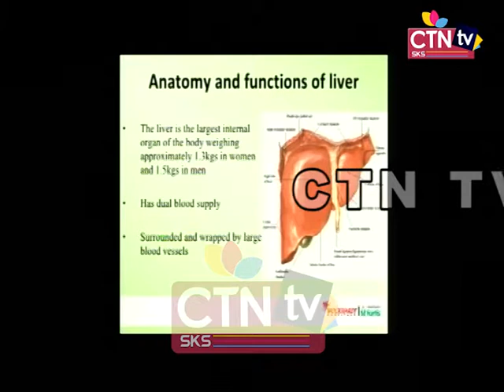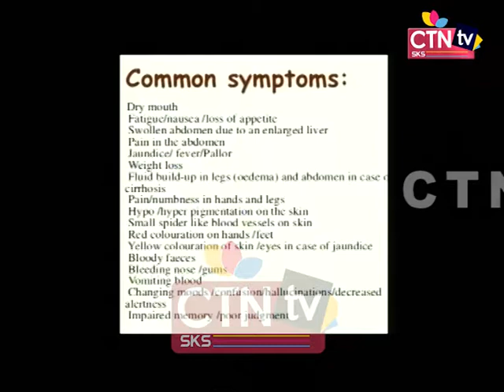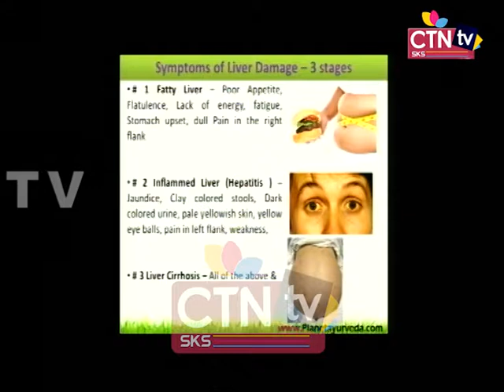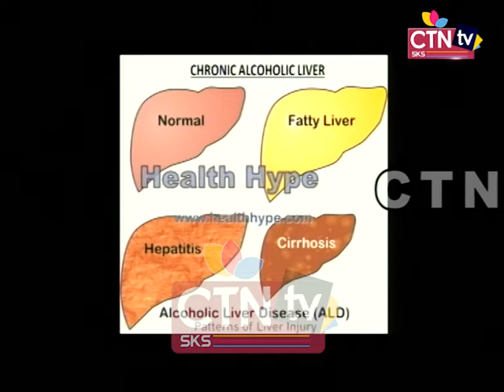Dr Ujjal Dey LIVE 26 09 18 ( Personal Booking No: 8961707701)